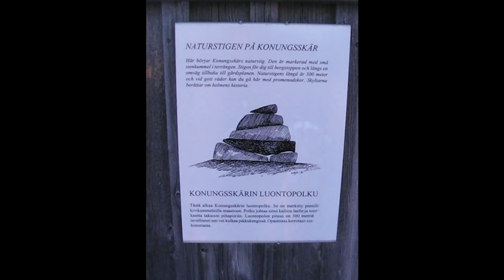Skiing across the sea-ice!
A fantastic day out in the winter landscape of the Finnish Archipelago Sea. We reached our destination, the island of Konungskär, by skiing approx. 5km acrosss the snow-covered sea ice from our starting point at Korpoström. Konungskär lies within the Archipelago National Park. On the island is a nature trail and "autiotupa" or wilderness hut where you can light a fire to get warm, cook food and even stay overnight! The Archipelago National Park is maintained by Metsähallitus/Forststyrelsen and is a member of the Pan Parks organisation which offers wilderness adventures for nature tourists.

Music: Ceol na Gaoithe by Lasairfhiona Ni Chonaola from her album, An Raicin Alainn.